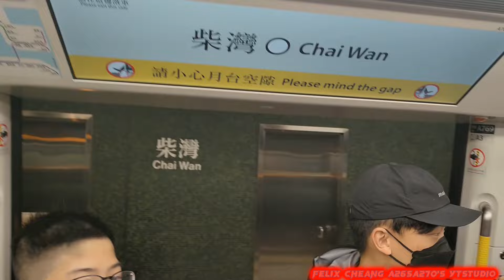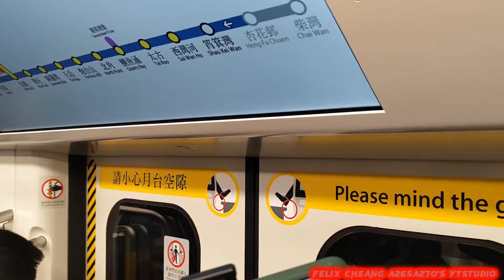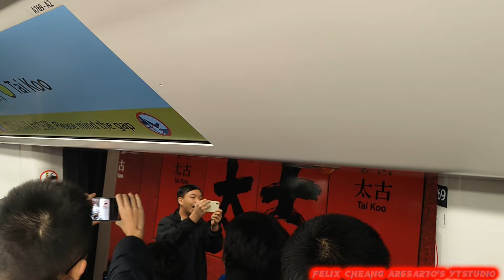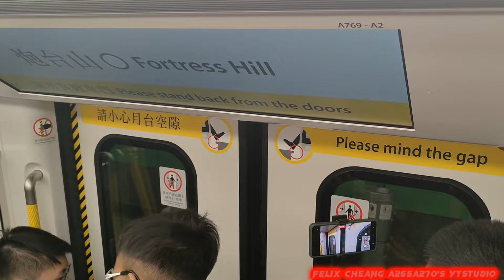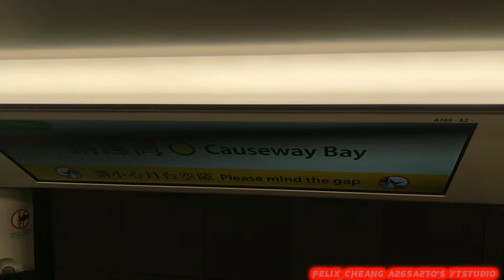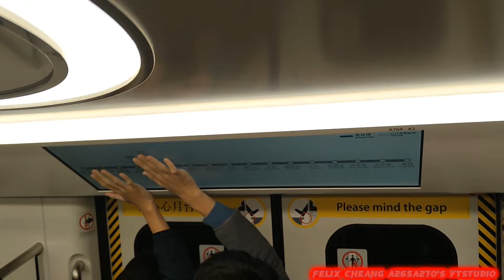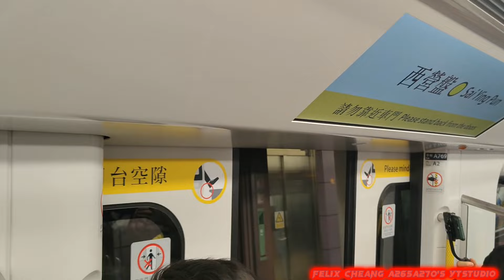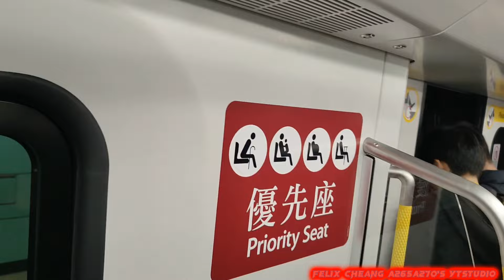[1月28日大日子中熱烈慶祝港島線Q車首航坐足全程]ISL Q-Train(A769/A770)啱啱正式投入服務使入柴灣站2號月台起載/柴灣-堅尼地城行車片段(含有大量粗口同埋不良行為，敬請留意)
拍攝日期:2024年1月28日(星期日)
使用功能製作片段:CapCut
全新首航投入服務列車:港島線Q-Train(A769/A770)，車序028
全新首航投入服務全列車編組:A769-C769-B769+B985-C985+B770-C770-A770
目的地:啱啱投入服務由柴灣車廠出發於柴灣站2號月台起載/由柴灣站起點至堅尼地城終點站
自從其中一部港島線鬼王M-Train A139/A128已經喺1月23日正式退役之後過咗5日，直到今日係港島線Q-Train投入服務大日子，本人就同咗其他朋友一齊會合喺柴灣站2號月台啱啱食完早餐之後就去咗捧場坐全新市區線青島四方Q-Train A769/A770頭班車作為慶祝喺嗰個地點就係柴灣站2號月台，成班鐵路迷就等候咗顯示027車序M-Train A159/A252開車離開柴灣站，我就有份同其他全部成班好似動物園嘅形式嘅鐵路迷就喺度大聲嗌Q-Train覺得似追緊明星嘅方式好似聲援最鍾意嘅偶像歌手，一見到被安排做投入服務首航頭班車嘅TS85 Q-Train A769/A770係以028車序特別車啱啱出廠之後進入柴灣站2號月台嘅時候見到全部成班鐵路迷包括我都喺度一齊大聲歡呼好興奮地歡迎港島線Q-Train A769/A770正式投入服務跟住就上車喺度好興奮地大聲嗌，我嘅朋友就建議就一齊去坐足成個港島線全程嘅行車，當時我都見到喺就嚟有Q-Train正式登場嘅時候就接受咗香港01訪問就講返自己嘅感受並會喺呢一個時間好好珍惜下M-Train，自己知道佢已經行咗成45年最長服務嘅時間，今次都非常之榮幸就可以啱啱到咗頭班車嘅時間就快啲同成班鐵路迷一齊去影低Q-Train到站就同其他鐵路迷一齊慶祝同埋歡呼，成個場面真係非常之激烈又變得非常之瘋狂，就咁樣我自己感到開心又滿足，畀記者接受訪問之後我都上咗電視覺得有一個最難忘嘅經驗，一啱啱到站停車時間我哋成班鐵路迷都非常之興奮又發癲之後就喺度大聲嗌「開門」或者「芝麻開門」，仲有喺度大聲歡呼就分別喺度大聲唱歌同埋歡呼有「港島線Q-Train首航真的很興奮」仲有特別嘅例子喺度好似追歌手最鍾意嘅偶像就打氣講:「Q-Train! Q-Train!」
見到當時我有份大聲嗌出嚟，自己都表現得非常之興奮我都嗌得非常之大聲又嗌到真係抖唔到氣，對於今次架車一開門嘅時候成班鐵路迷衝入車廂就準備捧場坐頭班車真係非常之瘋狂好似唔守跌序咁衝入車廂嘅感覺，對於今次我都影到呢一個港島線Q-Train A769/A770啱啱投入服務嘅現象真係非常之激烈同埋又覺得非常之難忘嘅記憶，睇到司機有對住鐵路迷揮手打招呼。
對我呢一個新卡嘅印象中我都見到成班鐵路迷都喺度一齊歡呼又大聲笑又開心，喺車廂入面度同一班鐵路迷一齊唱Rick Astley嗰首歌叫做Never gonna give you up作為自己都想慶祝之前係喺復古輕鐵1001+1066包括我自己達到1000訂閱之後都係擺呢首音樂作為慶祝喺度唱洗腦歌。
其實今次可能都對於我嚟講因為好多人包括成班鐵路迷喺車嗰度大聲嘈同埋喺度模仿廣播報站同埋其他資訊，我當時都有份模仿廣播睇到大聲得滯見到有可能其他鐵路迷聽叫個耳仔都非常之唔舒服叫大家細聲啲，大家都有時都可能失曬控，不過我見到前面嗰排有不良鐵路迷或者係鐵敗用手遮住LCD動態顯示屏唔畀其他鐵路咪影到顯示嗰個路線，睇見都好多鐵路迷人氣不滿同埋發曬火就轉位，有可能我覺得勞氣就自己就都有批評不過可能有造成嗌交嘅現象我都唔會理會，其實我都睇到呢一個場面真係幾瘋狂就喺自己嘅感受都睇到有鐵敗企圖遮住我嘅鏡頭唔畀錄影同埋喺度咁識我嘅錄影功能唔畀我錄影喺度破壞我自己慶祝嘅活動，我覺得真係值得唔可以容忍呢一個行為，亦有可能會爭拗會造成好多人喺度鬧交同埋批評嘅結構我都仍然都未必忍受到，可能有其他不良鐵路迷會稱呼人哋做tongs，成班鐵路迷都完全唔會接受。
不過我都好順利地由柴灣站影到去堅尼地城站嘅路段都今次都係可以當係慶祝嘅大日子，就今次我自己就成功坐到港島線投入服務頭班車嘅TS85 Q-Train A769/A770真係非常之興奮又滿足，見到成班鐵到未都一直喺可能聽唔到情況下喺度模仿廣播都非常之罕見好似廣州地鐵7號線延伸去美的大道成班鐵路迷都有模仿廣播，其實今次係認為喺廣州地鐵7號線中做返板模擬廣播證實咗確實100%相似，可能見到有鐵路迷喺車廂入面有大量粗口成分同埋不良嘅行為見到成班鐵路咪都聽見都好反咁又不滿完全唔會接受，我都唔會開名係邊個喺度講我全名就聽見到非常之唔舒服同埋睇見睇到擾亂秩序真係唔可以容忍，對於今次我坐到港島線頭班車嘅Q-Train真係非常之興奮，聽到有鐵路迷可能因為車廂環境太嘈就即刻制止掛車廂唔係屬於我哋係有其他乘客喺度坐車，其實咁樣做都係好唔應該，最好就要喺開心嘅情況下要冷靜，我聽到講:「興奮還興奮，最緊要就唔好發曬癲又開心到大嗌。」
本人預咗可能會被有啲不良鐵路迷喺度大聲叫囂同埋喺度瘋狂發癲真係難以接受，有啲鐵路迷喺度冇用其他人係tongs，但係坐到最後我就喺香港大學喺度大聲講:「下一站係本次列車終點站堅尼地城。」
聽見都想講可以講係一個小丑或者成班人喺度一齊傻笑，聽見呢個1月28日嘅回憶真係非常之難忘，就形容今次呢個氣氛真係相當之激烈。
好榮幸可以喺今次呢一個全新青島四方市區線之港島線TS85 Q-Train A769/A770首航頭班車班車當日可以真係坐足全程由柴灣站去堅尼地城，今次臨尾去到堅尼地城站成班鐵路迷都有喺度大聲歡呼慶祝可以影到全程嘅片段仲睇住Q-Train進入調頭路軌範圍調頭之後就去對面月台就坐返啱啱做頭班特別班列車Q-Train A769/A770返返去柴灣站嗰度遊車河。
呢一次係睇住1:53 & 1:55興奮嘅精彩時刻就已經正式開始，睇住望到柴灣站大量全部成班鐵路迷好似動物園大遷徙嘅形式就喺度嗌嚟啦就引起全部鐵路迷喺度歡呼真真正正見到有最新嘅Q-Train能夠喺今日1月28日9:40AM正式投入服務出廠到達柴灣站1號月台展開頭班車接載乘客，睇到呢一個時刻就係做第一個乘客係梗係要去熱烈地歡呼熱烈地喝采興奮迎接新時代嘅全新市區線列車Q-Train當時啱啱投入服務就係用028車序嚟載客，之前睇到喺車廠嗰陣時即將準備投入服務着咗目的地顯示往堅尼地城方向見到係打咗128車序，個數字係投入服務日期認真感覺到架車係好似專用嘅車序。
因為我自己今次被接受採訪嘅時候都有唱興奮歌就叫做「Q-Train首航真的很興奮」好似羅先生唱東鐵過海通車嗰一唱呢首口號歌，就見到我喺記者面前喺度唱興奮歌同一班其他全部鐵路迷一齊唱都非常之滿足，就係今日1月28日當日Q-Train投入服務大日子中，我最難忘嘅經驗就係喺架車廂入面就非常之興奮地歡呼咁慶祝，對於今次坐到港島線Q-Train正式投入在客營運就非常之興奮，可以見證到呢一個最興奮嘅時刻終於來臨，見到成班鐵路迷係全部男仔就喺呢一個特別活動中就非常之興奮咁歡呼又慶祝又大嗌情緒相當之高漲，我就感受到呢一個氣氛真係相當之激烈見到乘客真係有好多鐵路迷影緊新車就轉去第二個位去上車，呢一次最開心嘅時刻就非常之難忘，期待可以拍多啲港島線M-Train好好珍惜佢，然之後等候Q-Train做全日車之後就可以遇到佢，但係我就喺見到架車開走就經過柴灣車廠準備入杏花邨站見到TS90 Q-Train A779/A780暫時未投入服務仍然係車廠繼續進行測試，就聽到有人講會喺2月3日正式投入服務，總言之未投入服務就仍然係測試中就敬請期待，對於今次喺呢一架車廂大叫真係非常之滿足有可能比其他不良鐵路迷或者鐵敗擾亂秩序同埋遮住動態顯示屏被其他某啲全部拍攝緊啱啱投入服務Q-Train嘅鐵路迷引起鐵路迷非常之不滿要求將隻手移開，自己都覺得非常之開心，都可以影到車見證住呢一個最瘋狂嘅時間蒞臨就比大家拍攝呢一個場面比咁多位觀眾欣賞吓，希望大家都可以享受吓呢一個影片俾大家欣賞我就乘搭啱啱投入服務嘅TS85 Q-Train A769/A770，見到喺影片中我就好大聲咁嗌出嚟就講:「熱烈慶祝TS85 Q-Train A769/A770終於正式投入服務，好嘢!」俾大家可以欣賞吓呢一個最瘋狂嘅難忘嘅記憶中嘅呢一個1月28號嘅最大嘅日子俾大家喺我人生中多次俾人訪問嘅現象。
留意到影片中1:55,2:27,2:37,3:12,3:46,7:09,8:14,8:33,10:33,13:56,32:51,33:38睇見呢一個最瘋狂嘅時刻係形容鐵路迷動物大遷徙嘅興奮時刻一齊喺度大聲歡呼同埋大嗌。
影片中3:33仲有成班鐵路迷喺度係咁嗌「開車、開車、開車、開車!」，其次見到喺柴灣站開車之後嘅初期時段就聽到我朋友係4:06大聲嗌「好開心呀，港島線Q-Train首航真的很興奮，好興奮呀!」之後到我嗌「超興奮!」再上一段3:49就聽到我嘅friend就喺度大聲嗌「港島線Q-Train真的很興奮!」之後到我嗌「港島線Q-Train首航真的很興奮!」，去緊筲箕灣站嘅時候喺6:57有朋友就話好開心可以坐到Q-Train總一齊錄影再加埋影相，再加埋見到7:06我嘅friend就喺度大聲嗌「第一次港島線Q-Train實在太興奮喇!」引起成班鐵路迷喺度大聲歡呼去到7:09成班鐵路迷同埋我都有喺度興奮歡呼同埋話「冇錯，Q-Train首航真的很興奮!」好多鐵路迷仲喺度歡樂地慶祝同埋喺度大聲歡呼，之後影片喺8:27就我嘅朋友再次嗌「好嘢呀，Q-Train港島線萬歲!」之後就引起成班鐵路迷一齊嗌萬歲，不過仲有某一個鐵路迷就喺車上大叫要飛站，其實根本架車一定完全唔會飛站。
不過仲有喺影片中13:13有朋友同我講撞到Q-Train撞到新巴波浪，去到某一part嘅13:22影片顯示Q-Train前往北角站嘅時候朋友大聲叫話Q-Train撞到新巴波浪跟住就引起全部鐵路迷就喺度話係呀就歡呼。
見到成個畫面睇到非常之瘋狂，喺車廂入面成班鐵路迷包括我都喺度模仿報站廣播同埋提示開門閂門廣播都有呢一個嘅現象喺度隨時會發生，影片播放到4:42期間喺車上到我哋喺度一齊唱RickRoll(可以稱為Rick Astley - Never gonna give you up)作為慶祝主題歌曲，喺去緊北角嘅時候有鐵路咪就大聲嗌唱真的很興奮歌作為慶祝，之後大家講聲好啊一齊唱興奮歌一齊填詞好似曾經做訪問喺度向記者面前唱，見到嗰part喺14:06某啲部份鐵路迷同埋見到有我喺度唱Q-Train首航真的很興奮，去到影片播放到8:45見到有鐵路迷要準備同大家影相就講「喂全世界望嚟呢度。」
全部鐵路迷喺車上一聽到有鐵路迷話要幫手大家影相，影片中嘅8:48我哋都有就望晒鏡頭一齊合照影相仲喺度嗌一聲:「Yeah!」見到鐵路迷係做緊合照影相，仲有8:55某一個鐵路迷就喺度問:「羅哲琛嘅說話係乜嘢?」我一聽到就都有回答再度見到成班鐵路迷就喺度一齊大聲唱興奮歌係「Q-Train首航真的很興奮」甚至有我嘅friend就喺度沖出喺鏡頭面前大嗌「港島線Q-Train真的很興奮」仲有某啲鐵路迷喺車上入面歡呼就喺度表示覺得興奮，睇到9:20到達西灣河站嘅時候就講聽講:「超熱烈呀。」同埋「好開心呀。」
港島線Q-Train首航嘅感受，仲記得聽過我嘅friend講:「難得港島線Q-Train撞到新巴波浪真係好巧合呀!」
我自己喺9:57講咗自己興奮嘅心情就話:「難得喺農曆新年前坐到Q-Train呀!」見到成班鐵路迷聽到都一齊興奮地歡呼，就仲話為咗搭頭班車唔瞓覺見到係最好嘅選擇有時都聽到畀人鬧話叫我哋成班鐵路迷麻煩細聲，因為有乘客仲喺車廂上面，架車唔係屬於我哋，自己想像係最瘋狂同埋好難忘嘅回憶俾大家記住呢一個深刻嘅現象。
重點提示:頭先見到車廂入面有不良鐵路迷喺度用手擅自遮住動態顯示屏幕引起鐵路迷不滿，所以見到呢個影片就千祈唔好學或者模仿呢一種嘅行為。
加上影片可能會含有大量粗口成份，敬請大家留意。